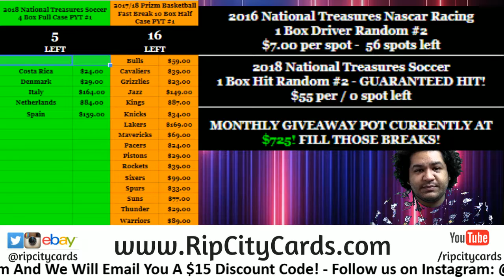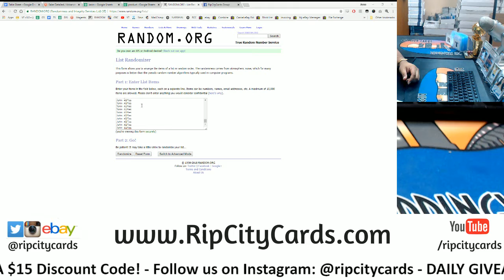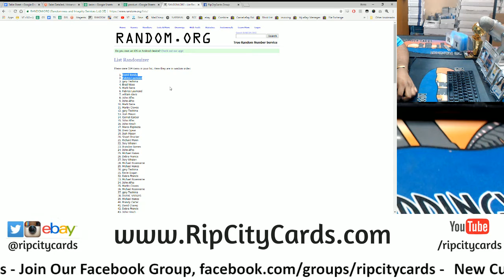6 26 18 $100 RCC Daily Giveaway